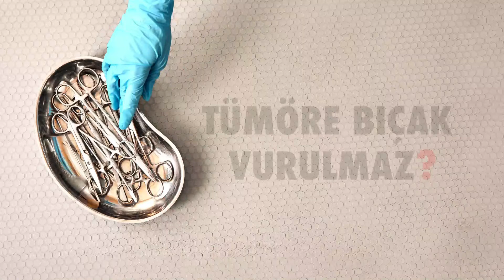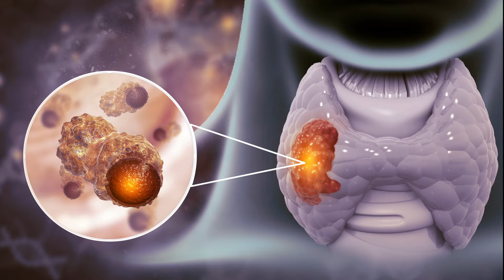Tümöre Bıçak Vurulmaz MI?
"Tümöre Bıçak Vurulmaz" ifadesi bir şehir efsanesidir. Çok tehlikeli bir cümledir! Tıbbi görüntüleme teknolojilerinin, cerrahi tekniklerin gelişmediği tarihlerden kalma bir söylemdir. Kanser, tümör tedavisinde en etkili tedavi, cerrahi yani ameliyattır. Bu videoda bu ifadenin kökenini ve neden yanlış olduğunu bilimsel verilerle açıklamaya çalıştım. Lütfen hiçbir hastaya "tümöre bıçak vurulmaz" demeyin... bu yanlış telkininiz, o insanın hayatına mal olabilir!

Prof. Dr. Erhan Ayşan - Endokrin Cerrahisi

Endokrin Cerrah, Tiroid Biyopsisi, Tiroid Ultrasonu